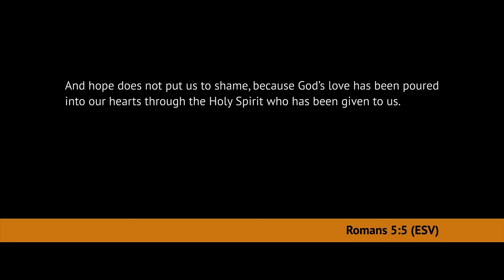From Performance to Presence - Francis Chan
Francis Chan challenges the celebrity culture in churches, arguing that focusing on the pastor and programs distracts from the true purpose: encountering God's love. He emphasizes the importance of scripture reading, communion, and experiencing God's presence together as a church body.

Key Points
 - Pastors should prioritize facilitating encounters with God over personal fame.
- The church service should be centered around scripture reading, communion, and experiencing God's presence.
- The focus should be on God's love, not on performance or fear.
- A younger generation desires authenticity and experiencing God's glory, not celebrity pastors and gimmicks.

If you would like to partner with us in bringing the hope of Jesus to people worldwide,